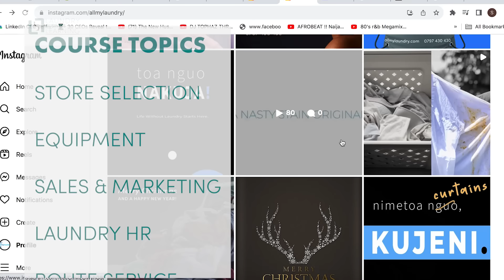Laundry Business Learning - Online Course (OFFICIAL TRAILER)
We will help you manage your laundry business better and faster.  Book a free consultation now and get started. book your free consultation today.

Hit the link and join business owners who have mastered store selection, purchase of commercial laundry equipment, laundry HR, effective customer service, sales & marketing and so much more.